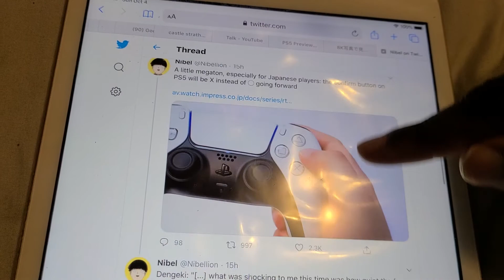PLAYSTATION 5 REVEAL VIA TWITTER